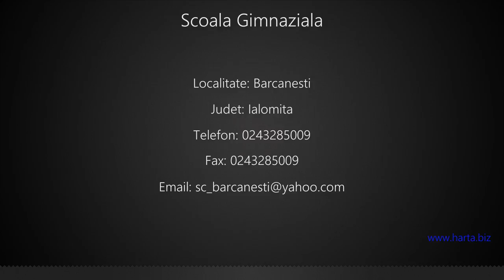Scoala Gimnaziala Barcanesti